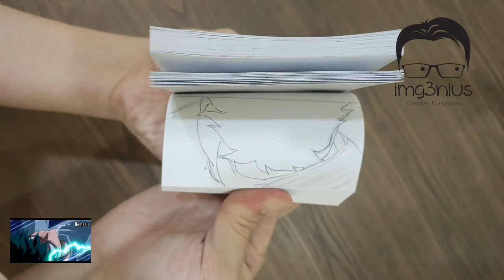Flipbook - My Hero Academia, Deku VS Kacchan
Flipbook of Deku vs Kacchan from My Hero Academia